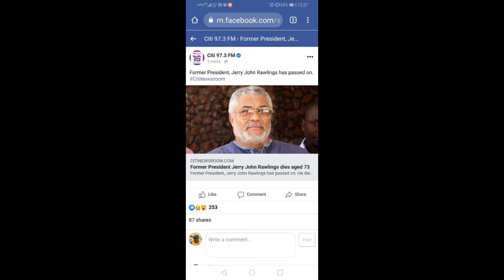Interesting Memories of LATE FMR. PREZ. JJ RAWLINGS + more.... ||Skbeatz Records Filla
Ghanaians and the Worldwide are saddened by the demise of the Former Prez. of Ghana, JJ. Rawlings. Take a snippet of some complied of Him when he was alive and healthy.

You can Check Out New Short Films of Skbeatz Records as well.